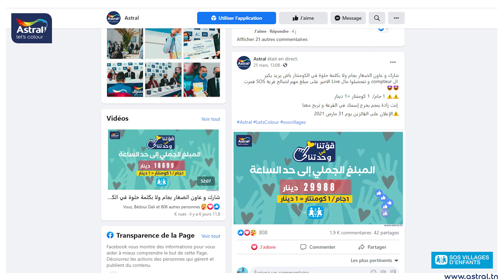قوّتنا في وحدتنا